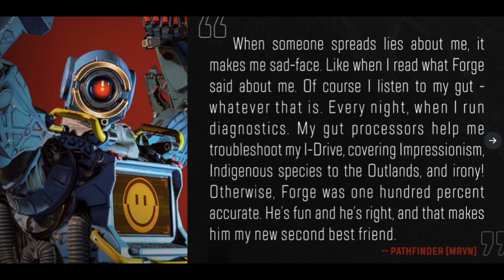Apex Legends Season 4 Forge Interview Part 2 Path, Gibby & Bang Reply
Intro song